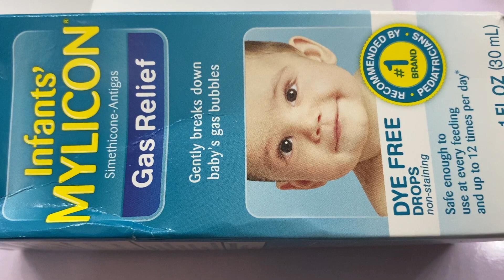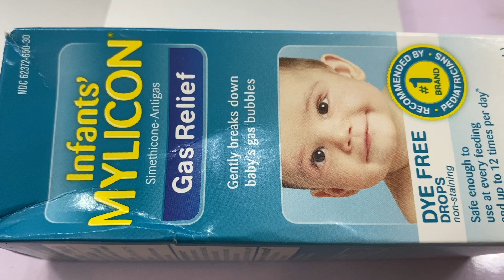USEFUL BABY ITEMS FOR 0-3 MONTHS || Bemi.A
☀️Hello Peeps, here are useful baby must have items for everyday use for 0-3 month olds. Enjoy and remember to StayHome

☀️ About
Hey, I'm Gbemi
Welcome to my Nigerian Lifestyle Channel where I share
⇢ Everything about Nigeria,
⇢ Personal life,
⇢ Stories, Reviews & Reactions,
⇢ Challenges & Tags

Bemi
xx